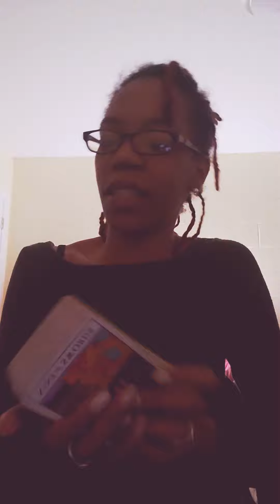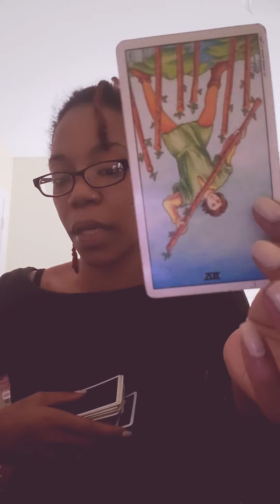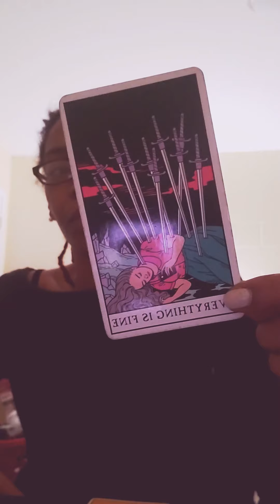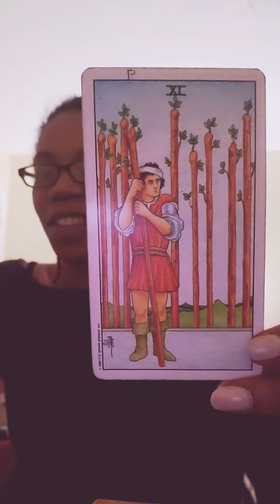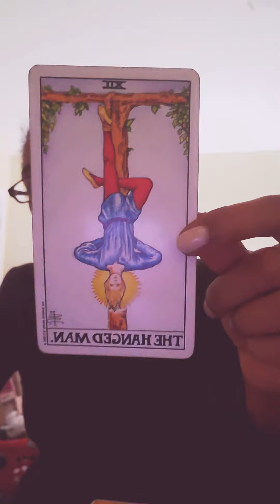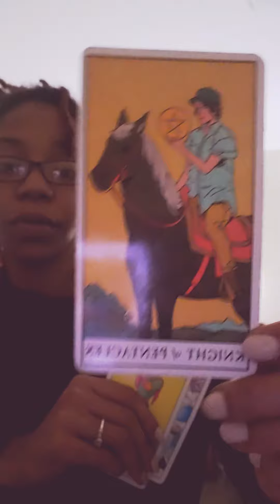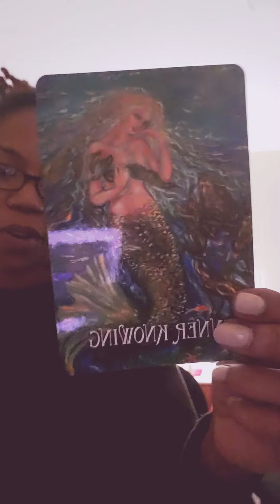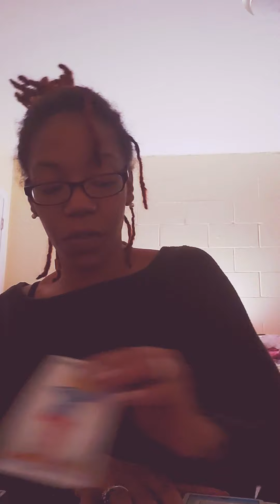Pisces ♓: Energy update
(*HELP WITH YA BIRTHCHART*)

!!. Don't forget to protect your energy🥰